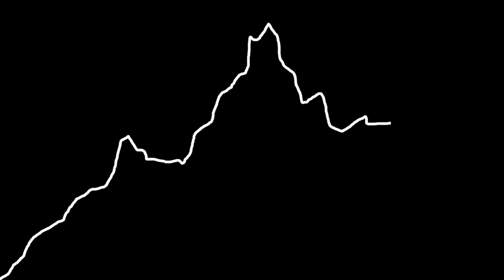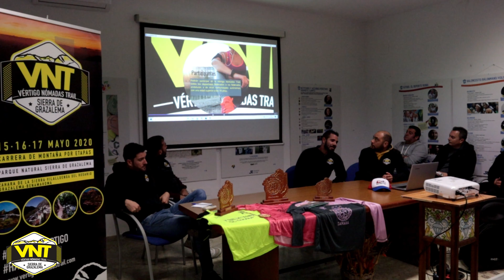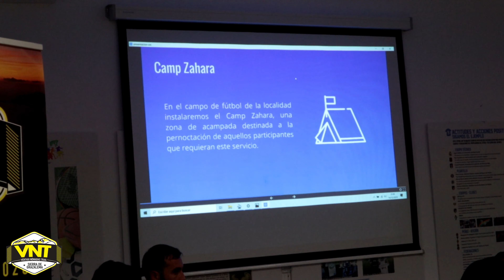EP03 - VÉRTIGO NÓMADAS TRAIL - LA PRESENTACIÓN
Tenemos el privilegio de poder grabar la presentación de esta carrera por etapas en la que se desvelan mas cositas sobre ella. Vértigo Nómadas Trail va cogiendo forma y aquí estamos nosotros para informaros
VIDEO PRESENTACION ESCOBEDO HEART

EQUIPO DE TRAIL RUNNING:
- Zapatillas HOKA ASFALTO
- Zapatillas HOKA TORRENT
- Chubasquero SALOMON BONATTI

EQUIPO DE GRABACIÓN:
- Microfono que uso
- Mi cámara deportiva